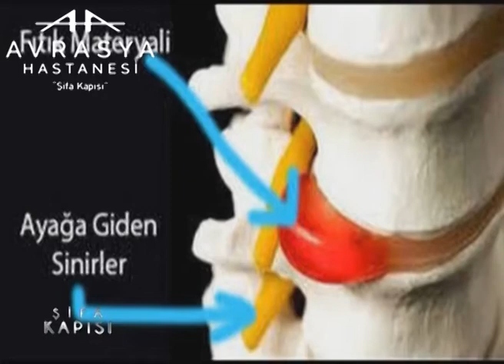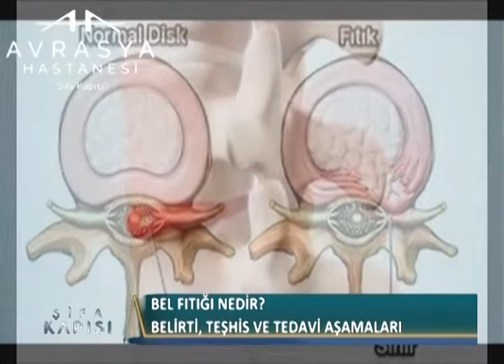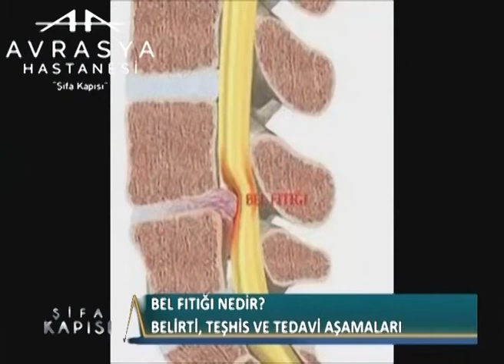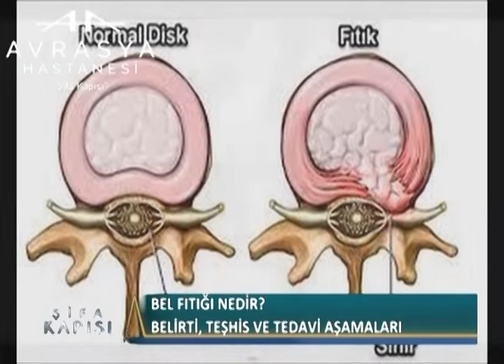Bel Fıtığı Nedir ?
Avrasya Hastanesi Beyin Sinir Ve Omurilik Cerrahisi Uzmanı Op. Dr. Engin Çiftçi '' Bel Fıtığı Nedir ? '' hakkında detaylı bilgiler veriyor.